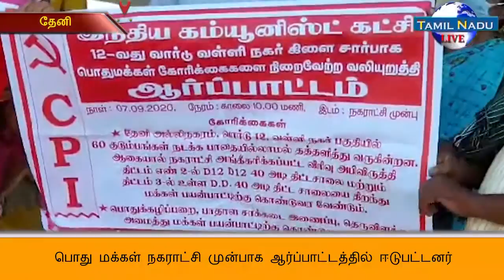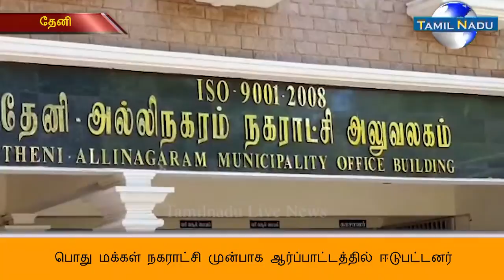பொது மக்கள் நகராட்சி முன்பாக ஆர்ப்பாட்டத்தில் ஈடுபட்டனர்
தேனி அருகே உள்ள 12-வது வார்டு வள்ளி நகர் பகுதியைச் சேர்ந்த 50க்கும் மேற்பட்டோர். சாலை வசதி , குடிநீர் வசதி, சாக்கடை வசதி, உள்ளிட்ட பல்வேறு அடிப்படை வசதிகள் கோரி தேனி அல்லிநகரம் நகராட்சி முன்பாக ஆர்ப்பாட்டத்தில் ஈடுபட்டனர்.

தேனி அல்லிநகரம் 12 வது வார்டில் உள்ளது வள்ளி நகர் இங்கே சுமார் 60-க்கும் மேற்பட்ட குடும்பத்தினர் வசித்து வருகின்றனர். தேனி அல்லிநகரம் நகராட்சிக்கு உட்பட்ட பகுதியான இங்கு வசிப்பவர்கள் நகராட்சி நிர்வாகத்திற்கு குடிநீர் வரி. வீட்டு வரி, சாலை வரி குரு உள்ளிட்ட அனைத்து வரிகள் முறையாக செலுத்தி இருந்தோம் தங்கள் பகுதி புறக்கணிக்கப்படுவதாக கூறி தேனி அல்லிநகரம் நகராட்சி முன்பாக இந்திய கம்யூனிஸ்ட் கட்சியின் கிளைச் செயலாளர் கண்ணன் தலைமையில் 50க்கும் மேற்பட்டோர் அடிப்படை வசதிகள் கோரி ஆர்ப்பாட்டத்தில் ஈடுபட்டனர்.

      இங்கு   கடந்த சில மாதங்களாக சாக்கடை மற்றும் குப்பைகள் சுத்தம் செய்யாமல் துர்நாற்றம் வீசுவதாகவும் இதனால் மலேரியா டெங்கு காய்ச்சல் போன்ற பல்வேறு நோய்கள் பரவும் அபாயம் இருப்பதாகவும், தெருவிளக்குகள் சரிவர இயங்காமல் இருப்பதால் பொதுமக்கள் இருளில் தவிப்பதாகவும் நகராட்சிக்கு செலுத்த வேண்டிய வரிகள் முறையாக செலுத்தியும் தங்கள் பகுதி புறக்கணிக்கப்படுவதாக தெரிவித்தனர்மேலும்  இப்பகுதியில் திட்ட சாலை பணிகள் முடிவடைந்த இலையில் திறக்கப்பட்டு பயன்பாட்டுக்கு வராமல் இருப்பதால் பொதுமக்கள் பல்வேறு சிரமங்களுக்கு ஆளாகி உள்ளனர். கொரோனோ பாதிப்பால் பொதுமக்கள் பல்வேறு இன்னல்களுக்கு ஆளான நிலையில், நகராட்சி நிர்வாக விரைந்து நடவடிக்கை எடுத்து வள்ளி நகர் பொதுமக்களின் கோரிக்கையை ஏற்று  நடவடிக்கை எடுக்க வேண்டும். தவறும் பட்சத்தில் தொடர்ந்து பல்வேறு போராட்டங்களை நடத்த இருப்பதாகவும் போராட்டத்தில் ஈடுபட்டவர்கள் தெரிவித்தனர்.